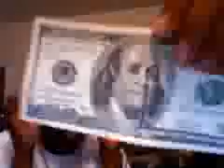Bertell T.A and Zach live in the studio